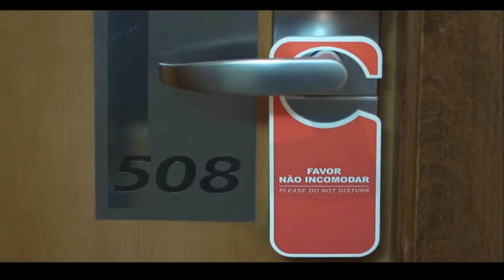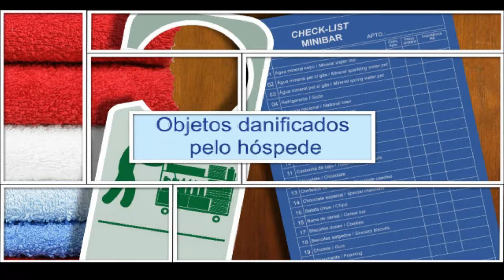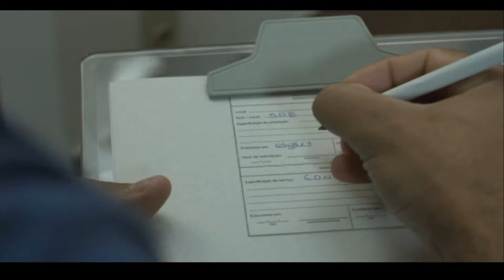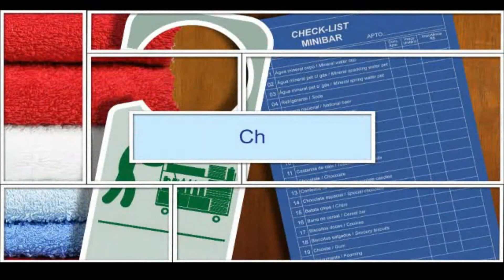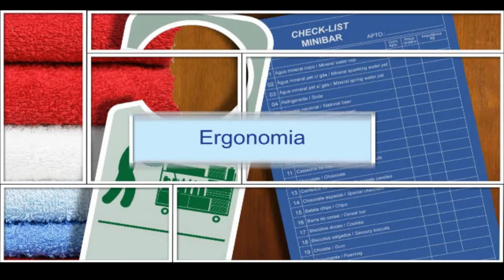Aula 07 - Contato com o hóspede - Curso de Camareira.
para receber seu Certificado Digital gratuitamente.